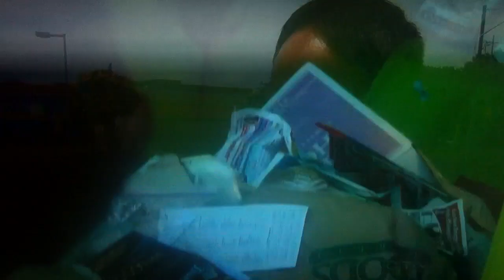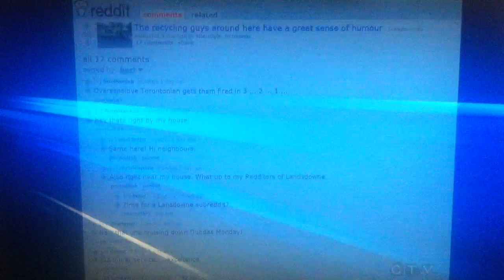/r/Toronto post on CTV News 7-4-2013 (GFL recycling truck photo)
Hey, that subreddit looks a little familiar...